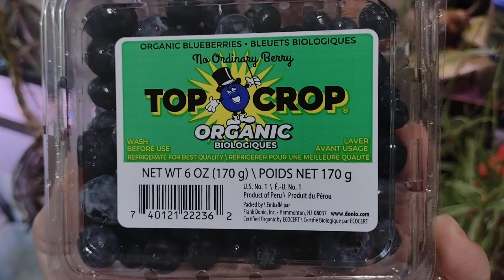Never settle (Unless it's blueberries)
Settling for another brand of blueberries